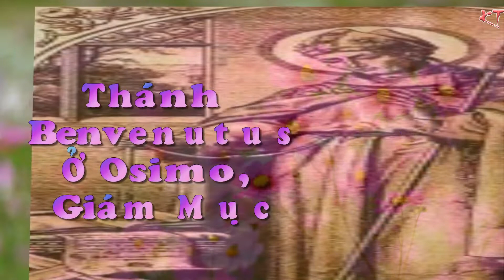NGÀY 22 THÁNG 3 THÁNH BENVENUTUS Ở OSIMO, GIÁM MỤC // GIỌNG ĐỌC : MARIA KIM THÚY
HẠNH TÍCH CÁC THÁNH THEO PHỤNG VỤ
NGÀY 22 THÁNG 3 THÁNH BENVENUTUS Ở OSIMO, GIÁM MỤC
GIỌNG ĐỌC : MARIA KIM THÚY
NGUỒN VIDEO : RADIO LCTX